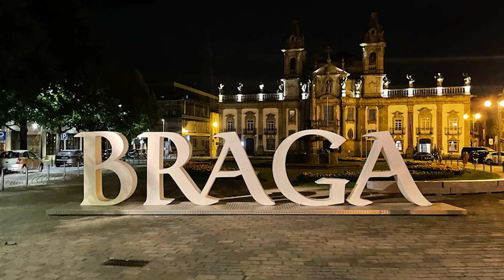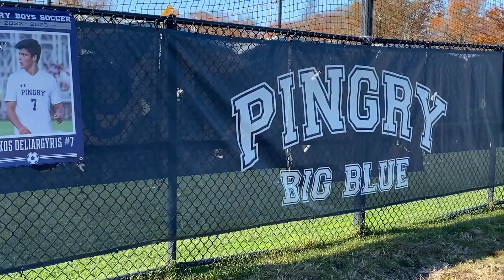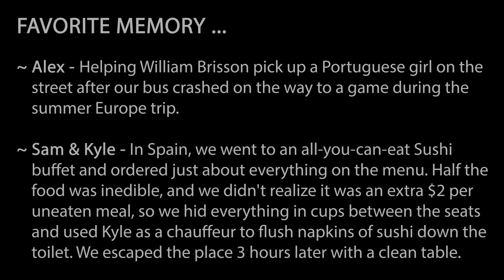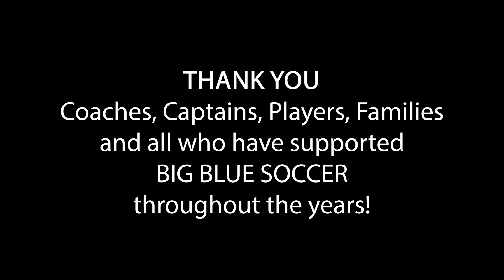Pingry Varsity Boys Soccer - Senior Tribute 2022